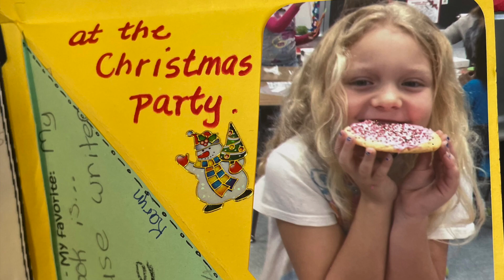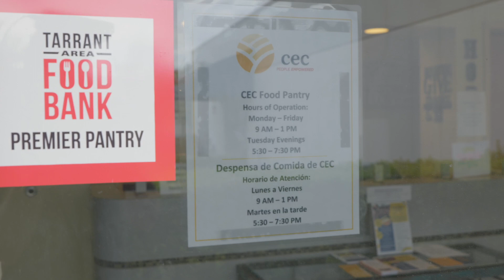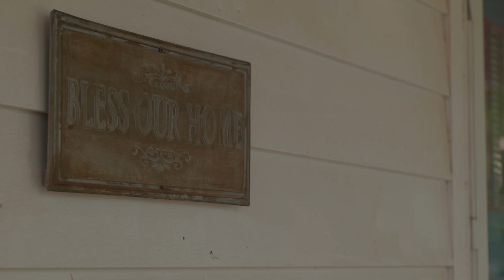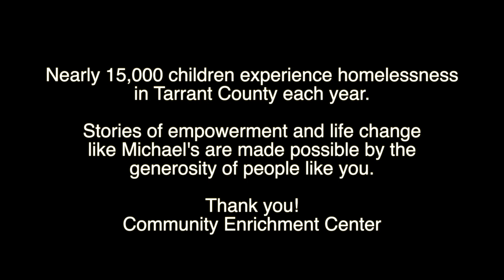Pathway of Hope - The Story of Michael Gibson and the Community Enrichment Center (CEC)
My mic
My web cam
My web cam lens
My key light
Colored up lights
Decorative cinema style light
My headphones
How to turn your camera into a webcam